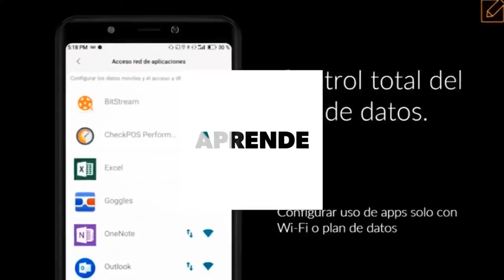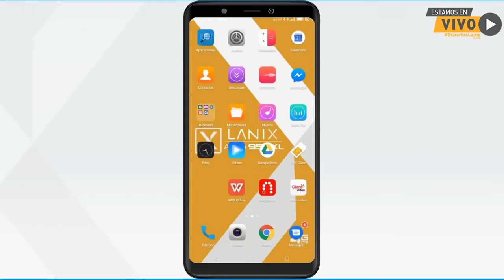[BITS] ExpertosLanix 64: Lanix PyME - [ByOD] Configuración remota en tu Lanix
BITS ExpertosLanix, en la tercera saga de Lanix PyMEs te hablaremos del ByOD (Bring Your Own Device) que consiste en una política empresarial para que los empleados lleven sus propios dispositivos personales como portátiles, tabletas y móviles a su lugar de trabajo, también te haremos un paso a paso para realizar una configuración remota de manera que se mantenga la privacidad del usuario en sus datos personales, al tiempo que se le ofrecerán, de manera segura, los servicios de la empresa en su equipo personal.